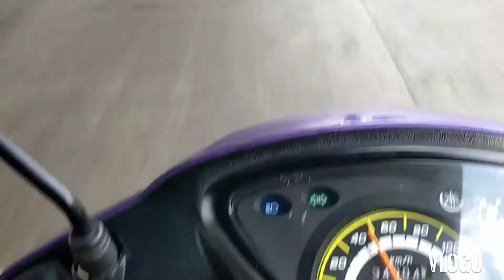Nakakatakot Kalsada Nato Daming Truck/Venjie Vlog